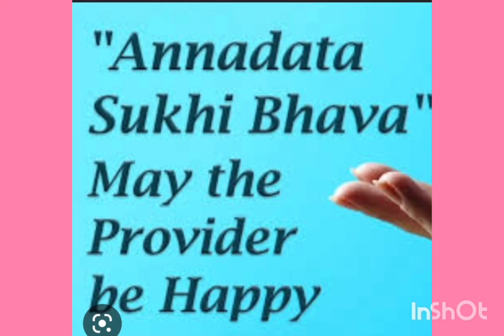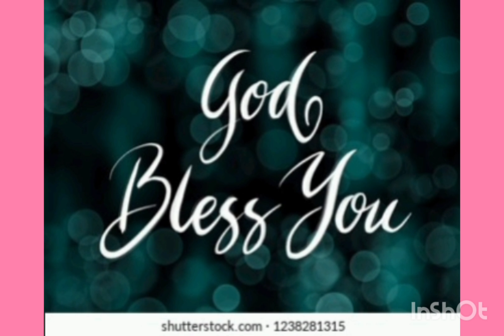ANNADHANAM PHOTOS OF SRI SONNATI THIRUPATHAIAH GARU AND SMT JAYALAXMI GARU